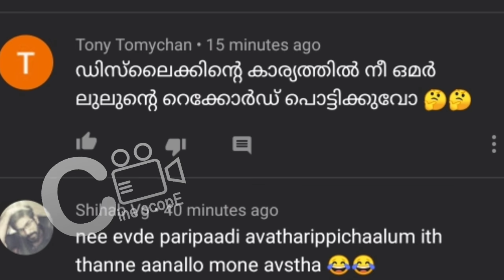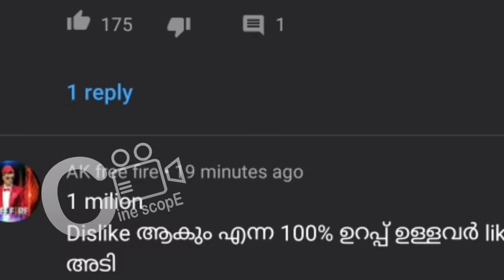ഫുക്രുനെ തേച്ചൊട്ടിച്ച് അർജുൻ ഫാൻസ് | FUKRU REACTION VIDEO | FUKRU VLOGS | ARJYOU